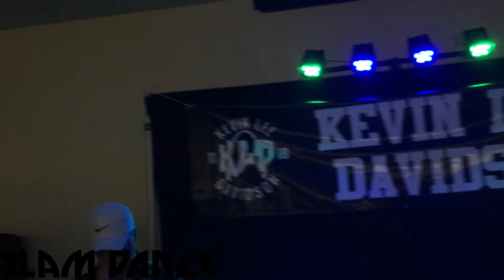We Are Descendants - Lit - Live - Floor Fest 2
We Are Descendants - Lit - Live - Floor Fest 2, July 15th, 2017, Affton, MO at Affton Elks Lodge.